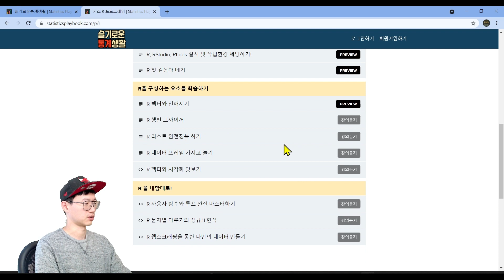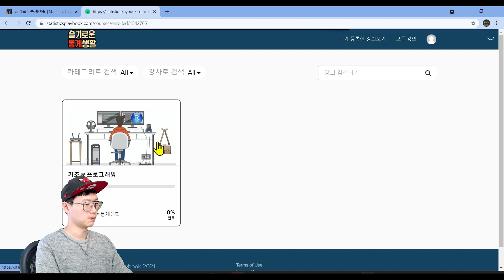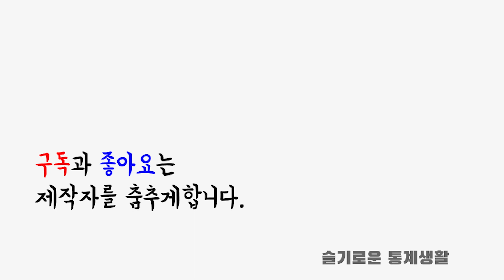슬기로운통계생활 채널 사용법 - 홈페이지가 생겼습니다🤗🔥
드디어 슬통에 공식 홈페이지가 생겼습니다. 앞으로 채널에서 무료 (혹은 멤버십) 공개되는 강의들을 인강 형태로 수강 할 수 있는 환경을 제공해드릴 수 있게 되었습니다!🤗

📗슬기로운통계생활 엑셀을 활용한 기초통계 강의📕